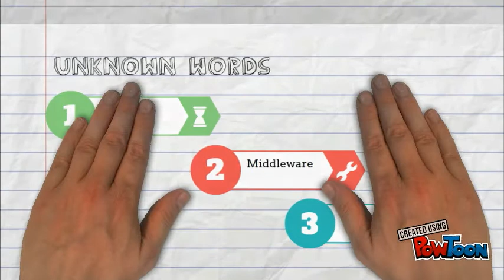Deployment Diagram for beginners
Explanation about deployment diagram-- Created using PowToon -- Free sign up -- Create animated videos and animated presentations for free.  PowToon is a free tool that allows you to develop cool animated clips and animated presentations for your website, office meeting, sales pitch, nonprofit fundraiser, product launch, video resume, or anything else you could use an animated explainer video. PowToon's animation templates help you create animated presentations and animated explainer videos from scratch.  Anyone can produce awesome animations quickly with PowToon, without the cost or hassle other professional animation services require.